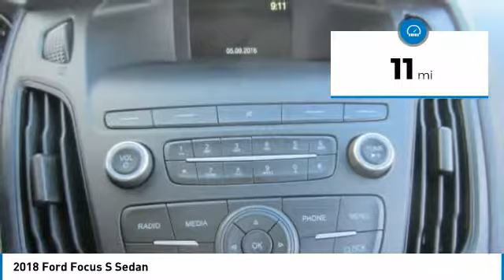2018 Ford Focus 8C0171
2018 FORD FOCUS Melbourne, FL
Stock# 8C0171

Kelly Ford
776 Magnolia Ave

Scores 38 Highway MPG and 26 City MPG! This Ford Focus has a durable Regular Unleaded I-4 2.0 L/122 engine powering this Automatic transmission.

* This Ford Focus is a Bargain with These Options *
TRANSMISSION: 6-SPEED POWERSHIFT AUTOMATIC, OXFORD WHITE, EQUIPMENT GROUP 100A, ENGINE: 2.0L I-4 GDI TI-VCT (STD), Wheels: 15  Steel w/Silver-Painted Cover, Variable Intermittent Wipers, Urethane Gear Shift Knob, Trunk Rear Cargo Access, Trip Computer, Tires: 195/65R15.

Come in for a quick visit at Kelly Ford, 776 Magnolia Ave, Melbourne, FL 32935 to claim your Ford Focus!